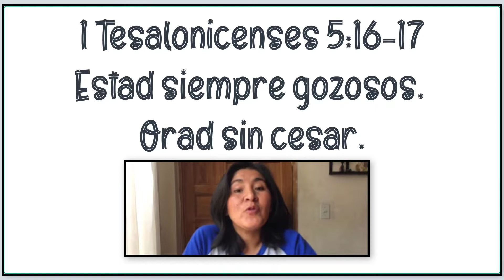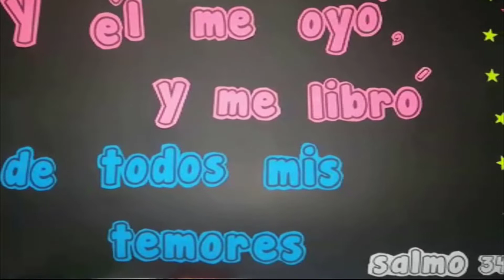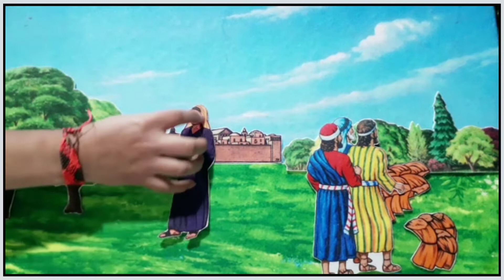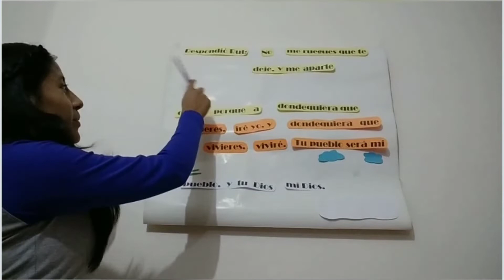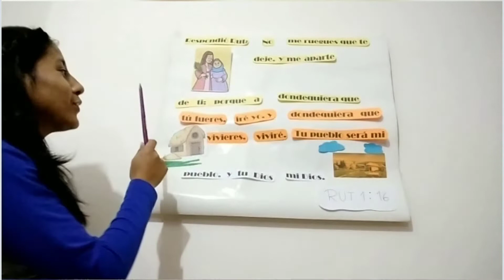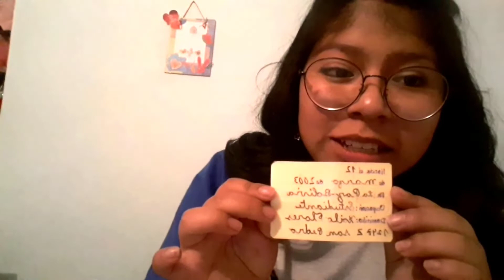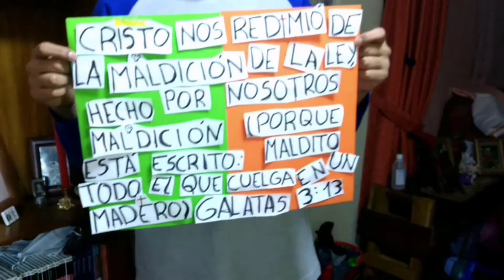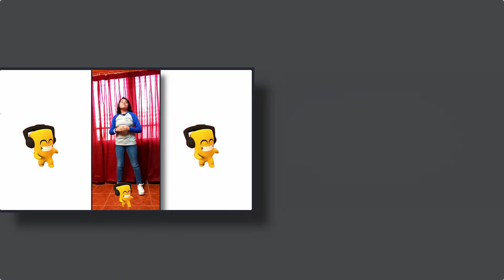MAN 10 MAYO